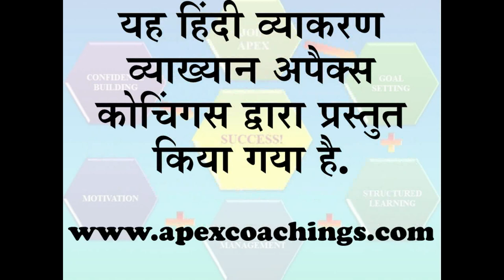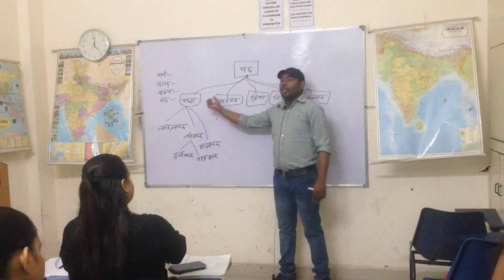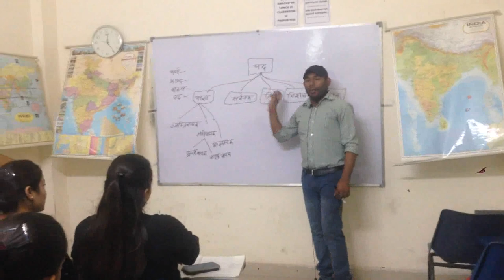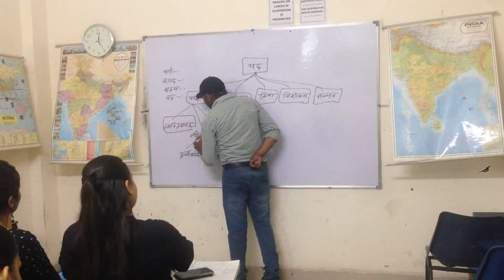हिंदी व्याकरण 1 - Lecture by Shri Nikhil Pandey Sir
Hi Friends! We are again here with you. Our mantra - Grooming our students to a well-rounded personality. Our Students and our Faculty are our assets. This video was prepared with students interest in mind, those students who are preparing for Civil Services, UPSC, SSC, UPSSSB, DSSSB, UGC-Net and other competitive exams.